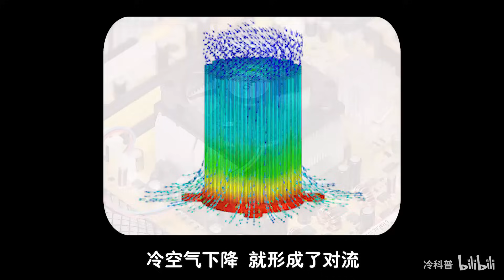不可思议的车削翅片，把铜板削成一张张“纸片”，你知道原因吗？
一种有意思的散热片加工方式——车削翅片。

文案：细米
剪辑：细米
配音：播伊
素材来源于网络。